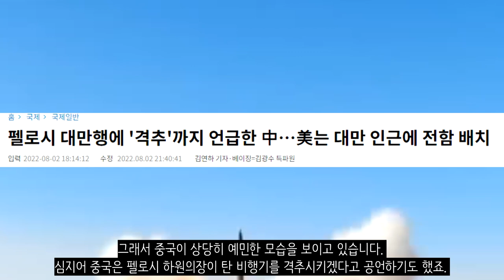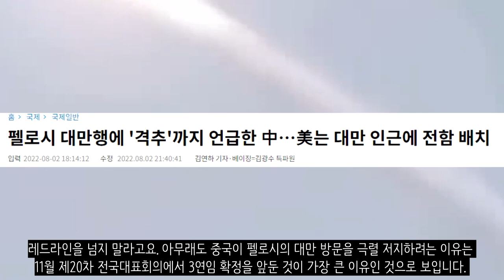아니 미국 정치인 갔다고 중국은 왜 또 급발진해? 미중 전쟁 터지나?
세계일보 (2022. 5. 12) - [설왕설래] ‘하나의 중국’이라는 역린

조선비즈 (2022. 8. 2) - 중국은 美 서열 3위 펠로시 대만 방문에 왜 이토록 예민한가

알자지라 (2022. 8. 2) - Nancy Pelosi lands in Taiwan amid heightened US-China tensions

매일경제 (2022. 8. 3) - 중국, 4~7일 '대만 포위' 실사격 훈련 예고

노컷뉴스 (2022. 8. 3) - 美 하원의장 25년만에 대만 방문…좌시하지 않겠다던 中 펠로시 막지 못해

서울경제 (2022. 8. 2) - 펠로시 대만행에 '격추'까지 언급한 中…美는 대만 인근에 전함 배치

연합뉴스 (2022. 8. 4) - [3보] 中, 대만해협 중간선 너머로 장거리 포사격…포위훈련 개시

국민일보 (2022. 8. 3) - 펠로시 대만행에 높아진 ‘칩4’ 가입 압력…고민 깊어진 정부